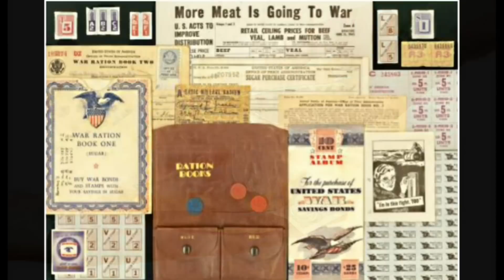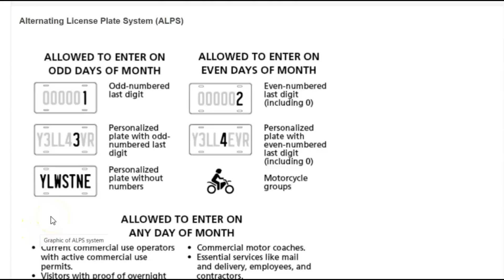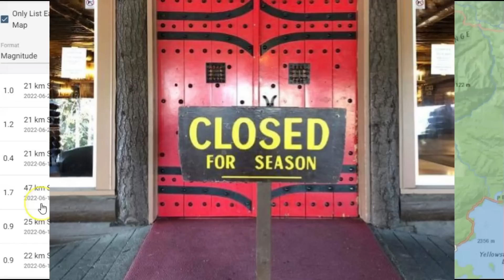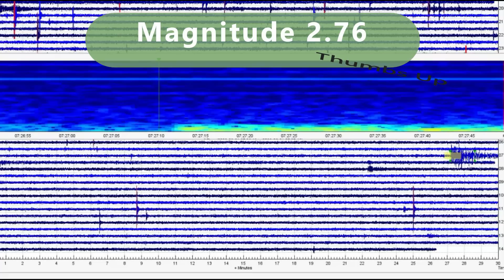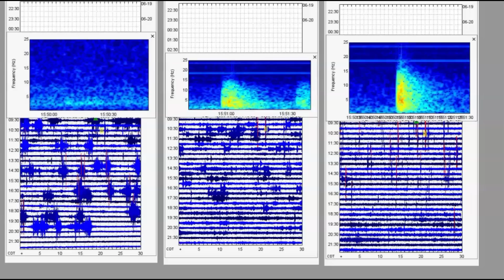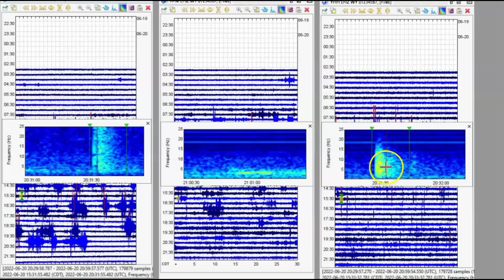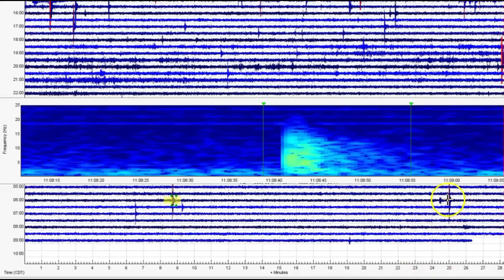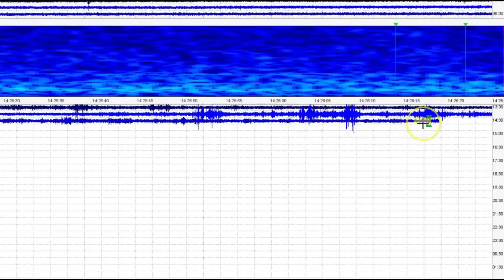Yellowstone Opening Update and Earthquake Report , Coffee Cup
Yellowstone national park will open tomorrow for the Southern Loop only Wednesday for even numbered license plates. Earthquakes continue.

Credit